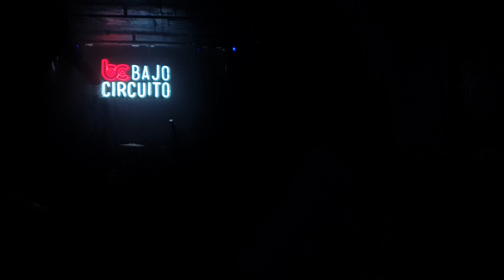Jazztik - Donkey Kong Country soundtrack Jazz tribute Live @ Mexico City 17 Aug 2024 (Part 2 of 4)